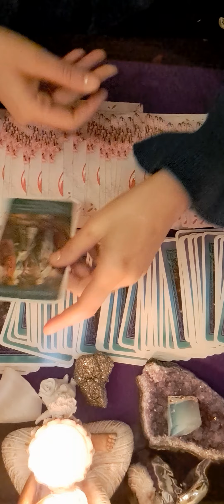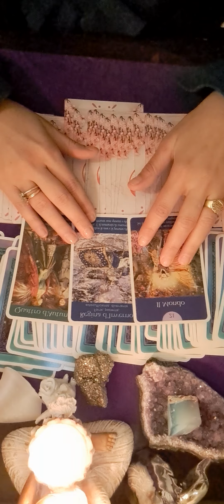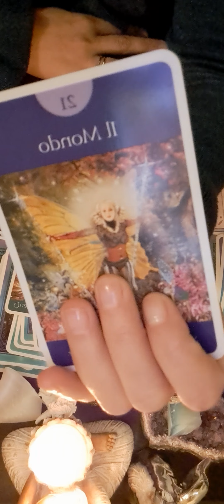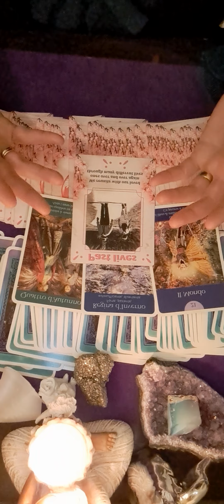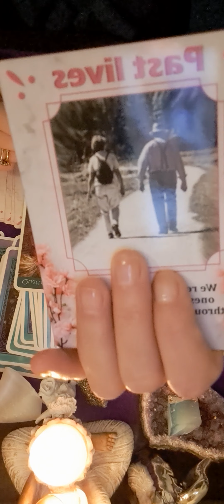♌️💜💜 ZODIA LEU 25 NOIEMBRIE